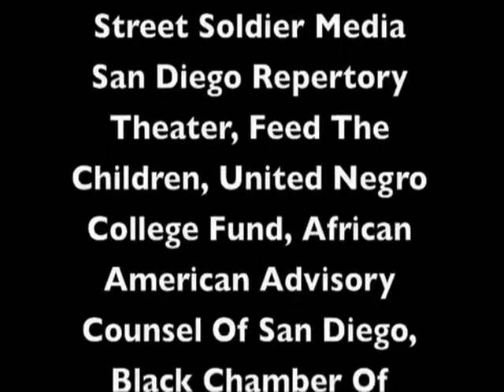TOYS 4 TOTS San Diego.mp4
Every year during X-Mass many different organizations get together in San Diego to Bless kids in the community with Toys and a great event.